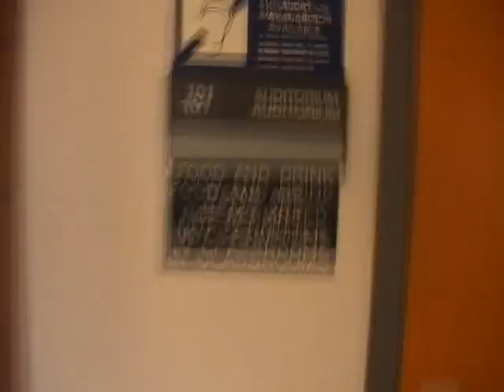NDVI Counselor Welcome Video 2004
Welcome to ND Vision: Mission Possible

A video created after the NDVI Summer '04 to welcome counselors preparing for Summer '05.